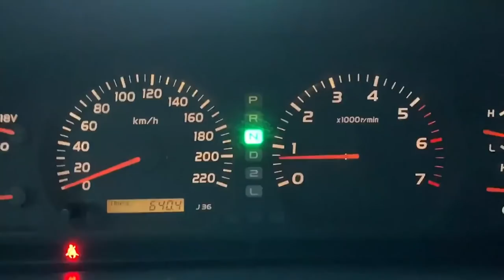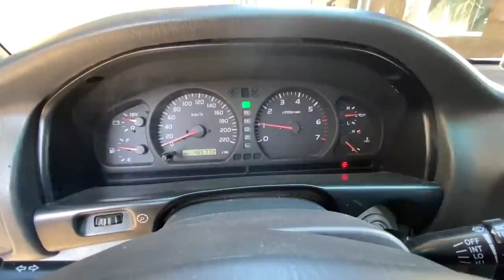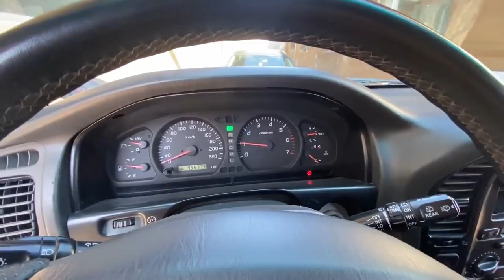Revizie GPL si glume de santier | EP.16 - Land Cruiser 100 Build